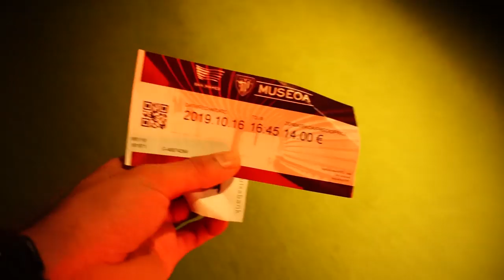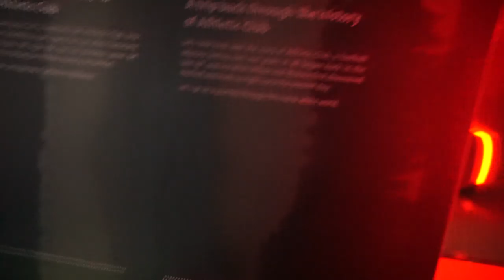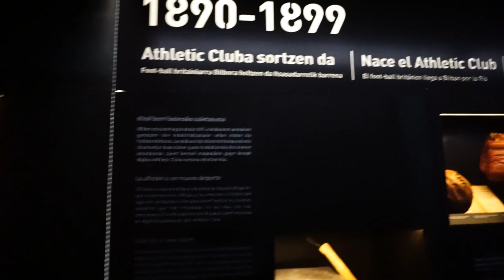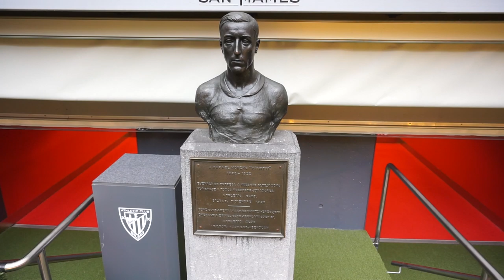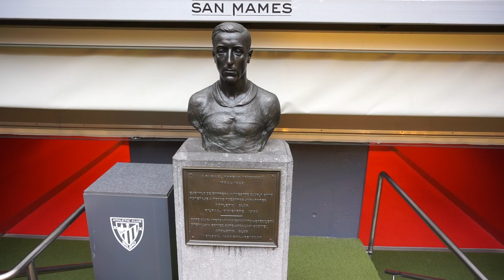San Mamés, Uno de los Mejores Estadios de España - Bilbao | eliuthuete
Soundtracks:
Gunnar Olsen - Plain Truth